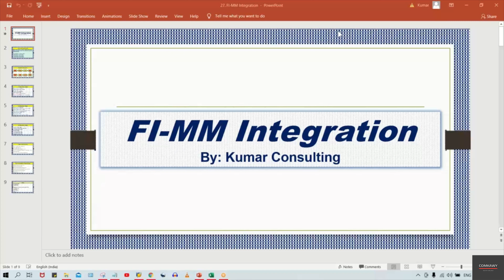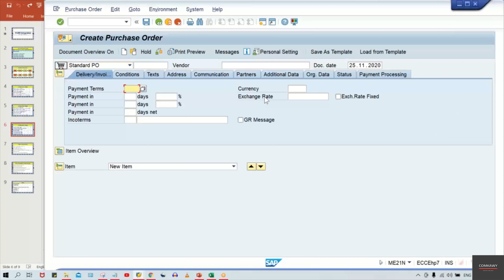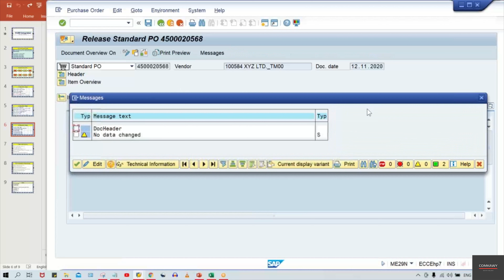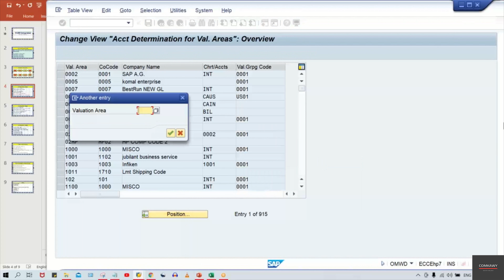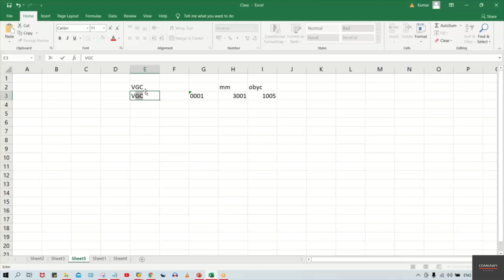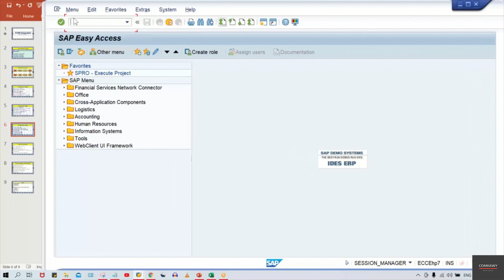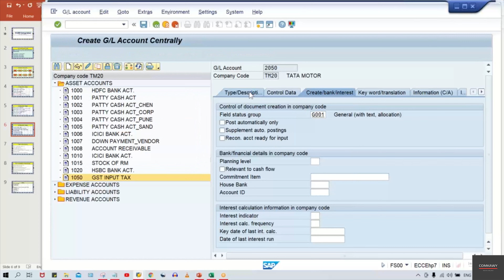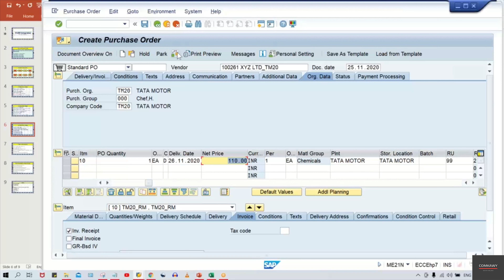35- FI MM Integration in SAP part 3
In this module, we will delve into the integration between Financial Accounting (FI) and Materials Management (MM) in SAP. Participants will learn how these two modules work together to ensure accurate financial reporting and efficient material management processes. We will cover key integration points, data flow between FI and MM, and how this integration supports overall business operations and decision-making.